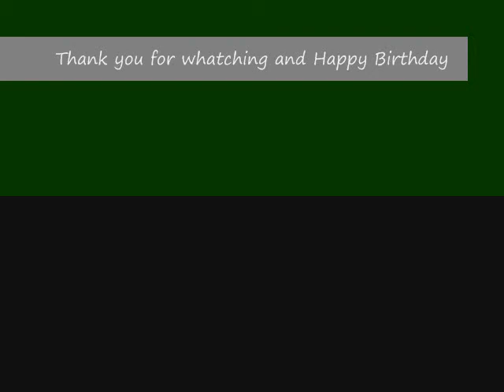Happy Birthday on the Harmonica in A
Daniel Racine plays The Happy Birthday song on is new instrument.